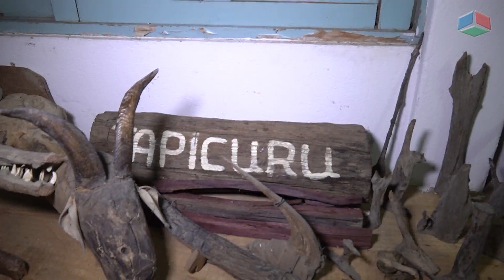matéria museu do vaqueiro